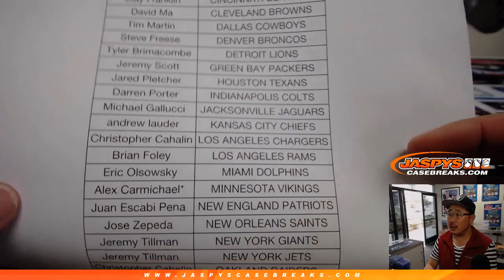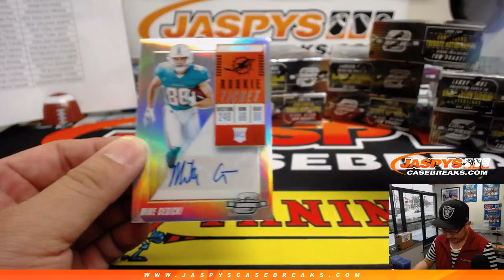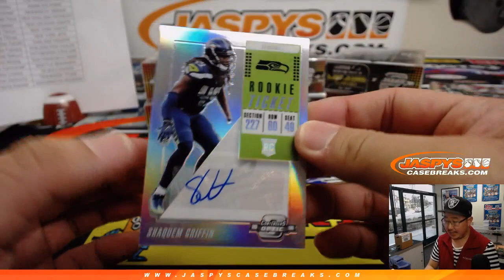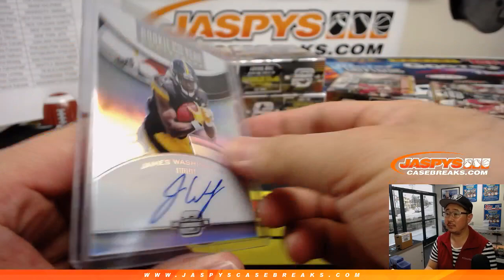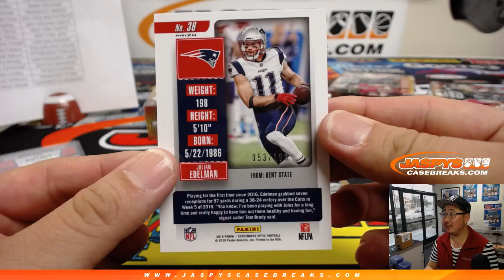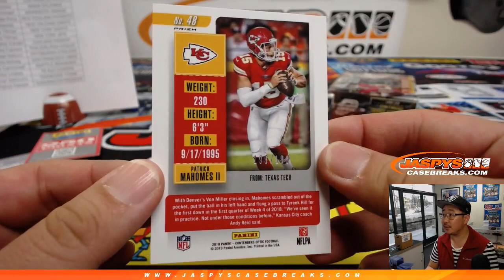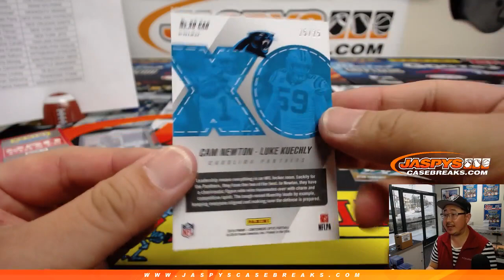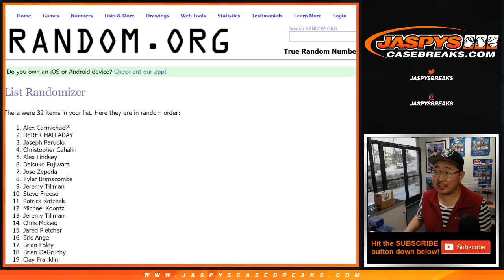F, 03/01/19 || 10Box (Inner) PYT #3 || 2018 Panini CONTENDERS+OPTIC Football (NFL)